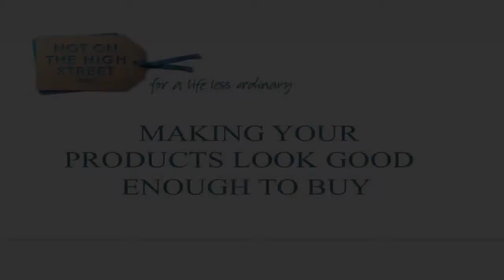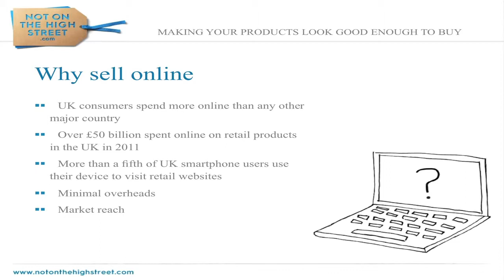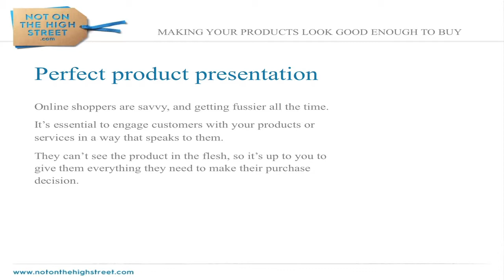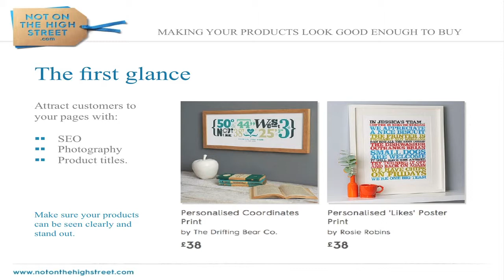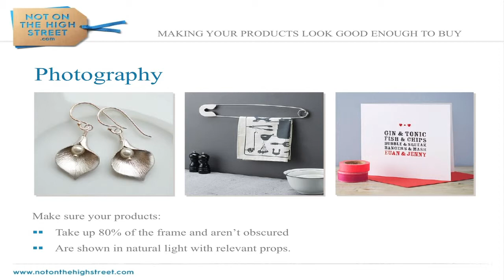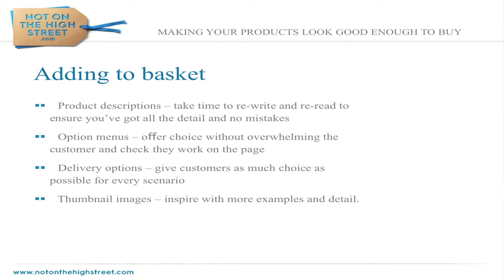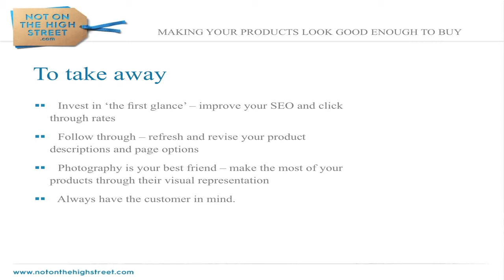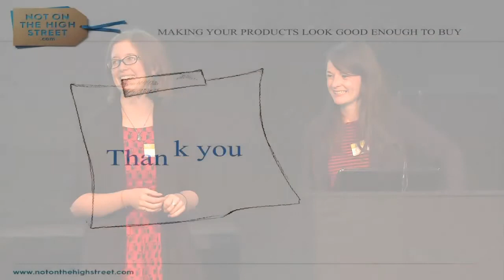Making Your Products Look Good Enough To Buy - The BIG eCommerce Conference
The BIG eCommerce Conference - Not On The High Street speaking Jenny Hyde and Orla McDonald

Jenny Hyde -- will be sharing insights and tips and tricks regarding making the most of your product photography.  More information to come soon.